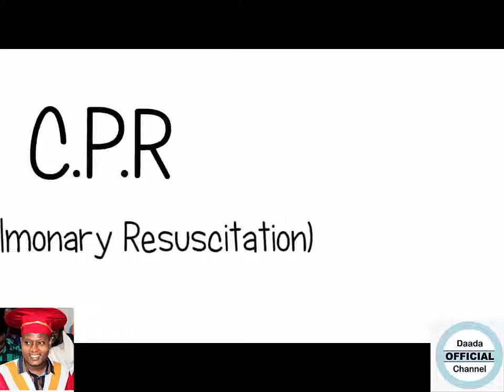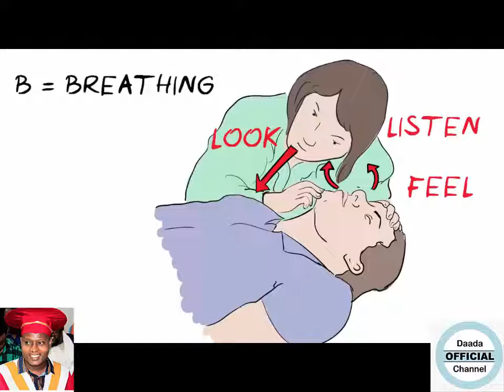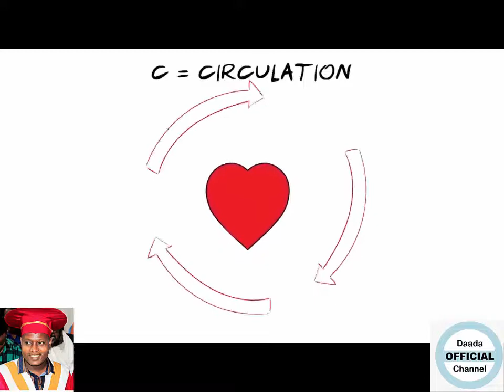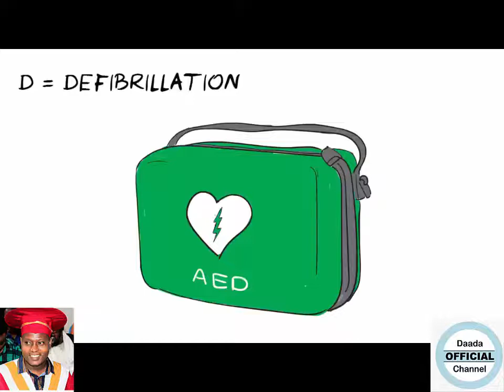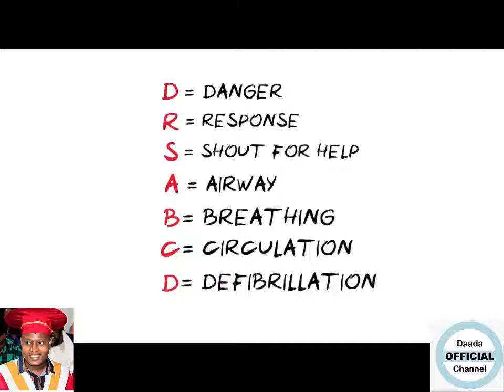FIRST AID CPR AND ABC AFSOMALI